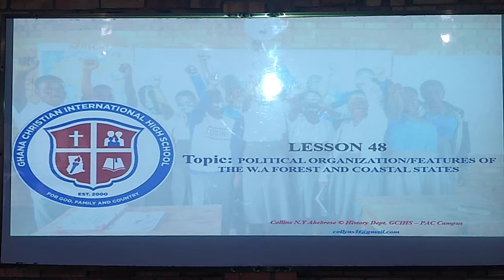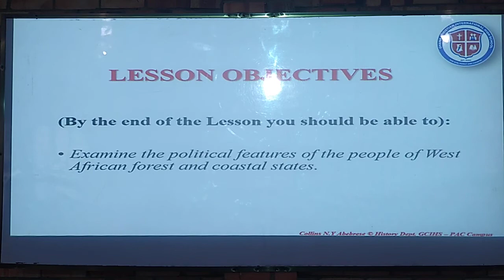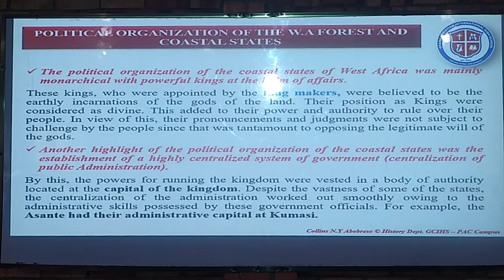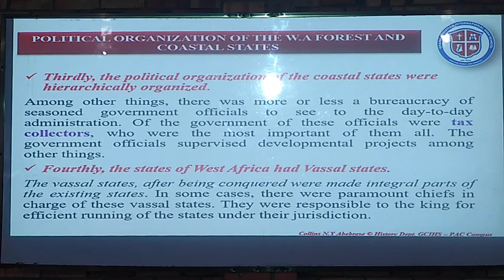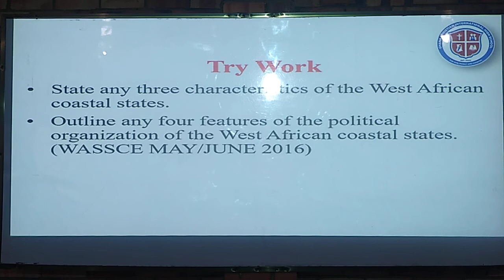POLITICAL ORGANIZATION OF THE WEST AFRICAN FOREST AND COASTAL STATES